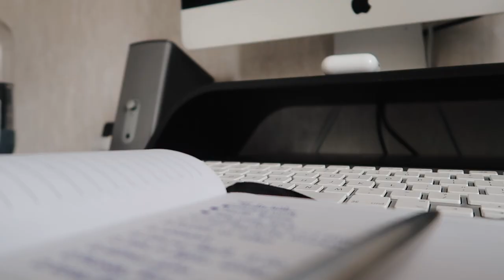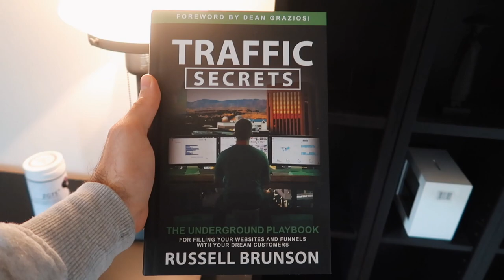A Day In The Life Of A Social Media Agency Owner